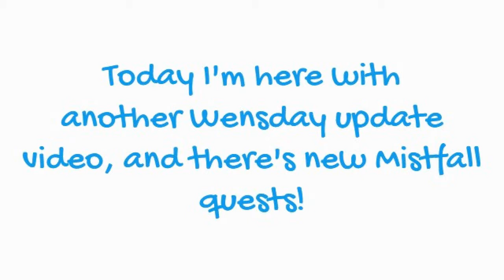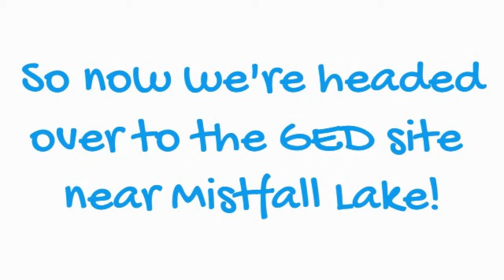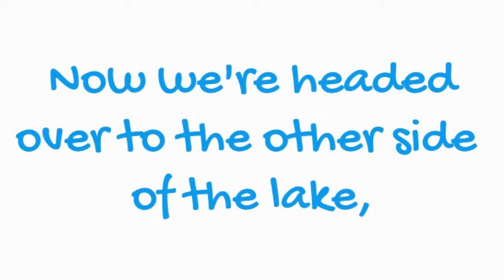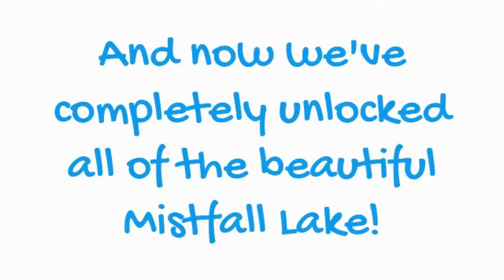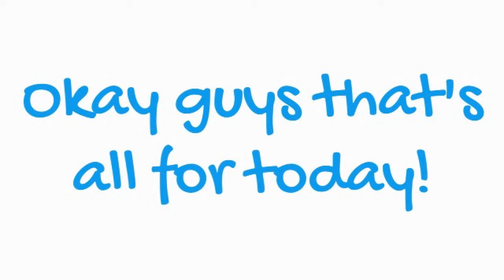New Mistfall Quests! - Wensday Updates || SSO Heart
Hey guys! Today I have another Wensday update, with new Mistfall quests! I hope you enjoy! Love ya'll, 💖